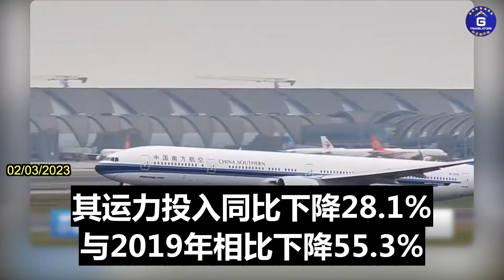02/03/2023 受疫情管控、油价上涨和人民币贬值的影响，中共国的民航业绩继续下滑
02/03/2023 China's civil aviation industry continues to decline due to the effects of pandemic lockdowns, rising oil prices, and the devaluation of the renminbi. On January 30, China's three major airlines announced last year's pre-loss of about $16 billion combined

02/03/2023 受疫情管控、油价上涨和人民币贬值的影响，中共国的民航业绩继续下滑。1月30日，中共国三大航空公司宣布去年预亏总额约为160亿美元。